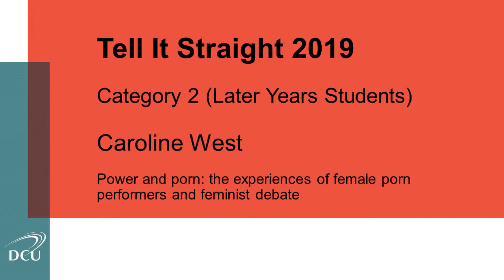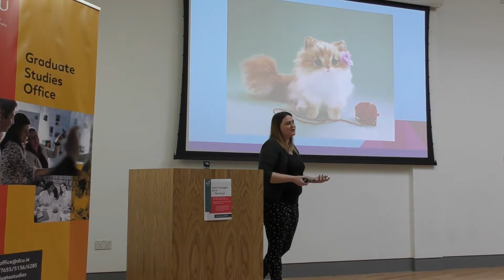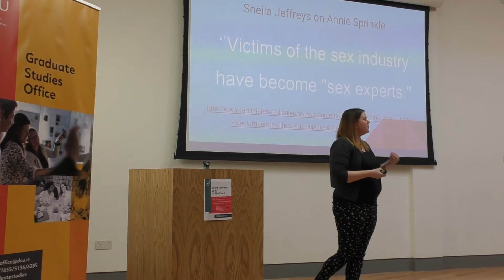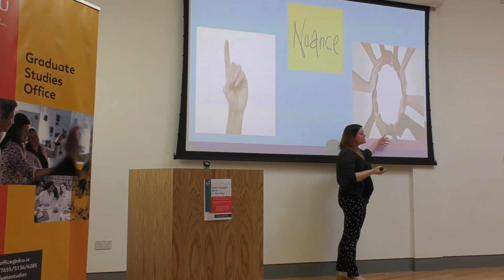Tell It Straight 2019: Caroline West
Power and porn: the experiences of female porn performers and feminist debate